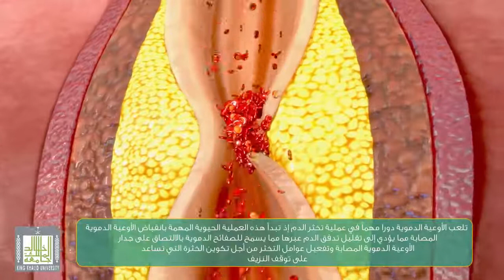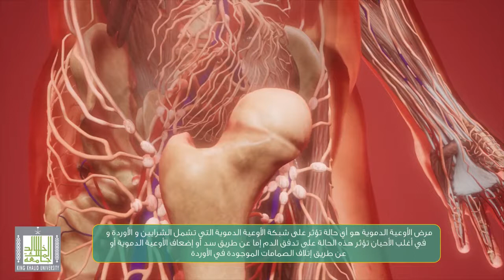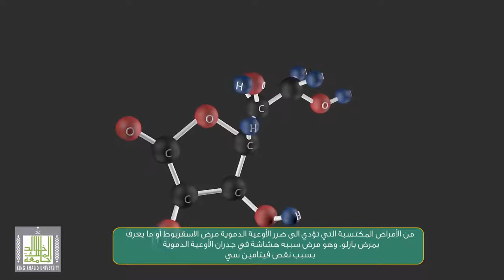أمراض الأوعيه الدمويه